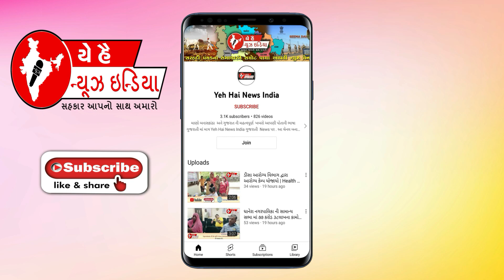કંસારી માં બાળકને ઉઠાવી જવાની અફવા...